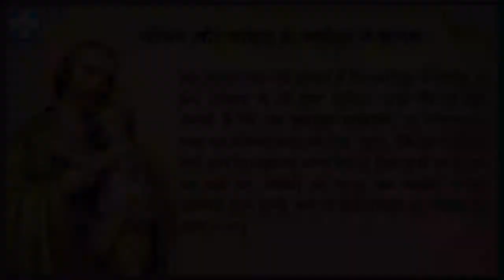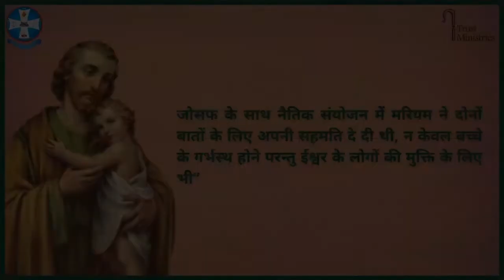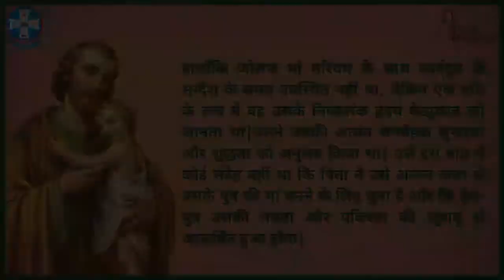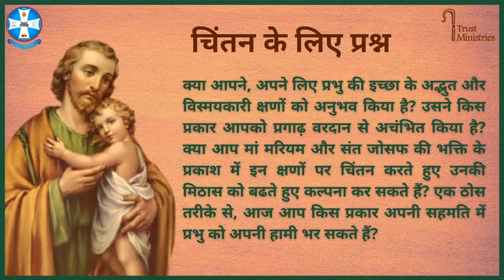दिन 17 | मरियम और संत जोसेफ के स्वर्गदूत के संदेश | 44 दिन की तैयारी । 19 March -1 May